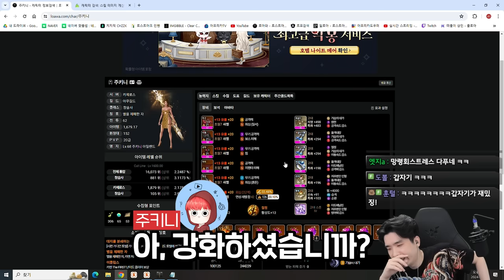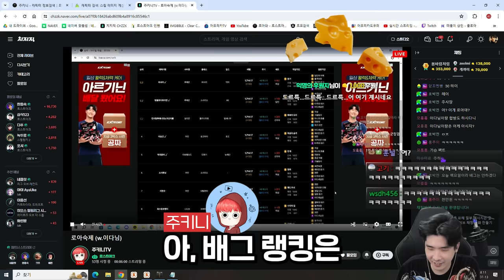배그에서 이상한 애가 왔다 [로스트아크]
▶편집
  - 혜빵님